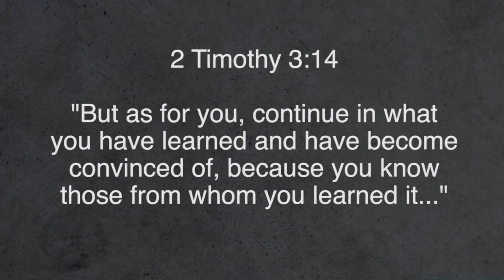And The Wisdom to Know the Difference!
Bayside Devo / FRI.03.10.17

We’ve all heard of the Serenity Prayer. But sometimes it’s difficult to distinguish the “grant me the wisdom to know the difference” part! What we CAN control, is who we trust, how we respond, and the steps we decide to take as we grow in our faith walk. Pastor @CurtHarlow peels back this thought for us today.